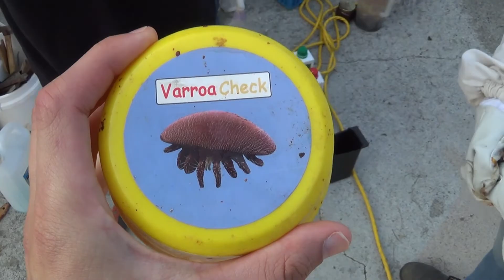Beekeeping 101 - Hive Inspection Basics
Learn about Hive Inspection Basics, including:
00:00 - Inspection Times & Regularity
How often should you inspect? How long does it take?
03:09 - What to Look for
Queen activity, food stores, mites, etc.
12:05 - Sting Prevention
Approaching the hive, gear, and when you get stung...
13:42 - Lighting Your Smoker
18:04 - Other Tools You Need

We hope you enjoy this first educational video that we decided to put out there, and that you will consider BC Bee Supply as a resource to help you Bee Better!

For more information on what we offer, including full beekeeping classes, please visit our